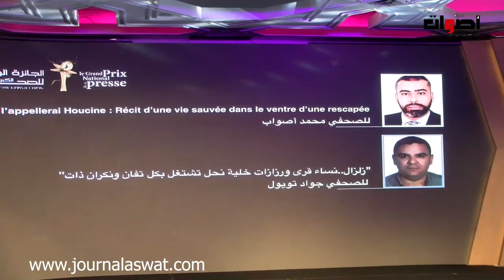وزارة الثقافة تحتفل بالصحفيين بمناسبة الجائزة الوطنية الكبرى للصحافة في دورتها الواحدة والعشرين